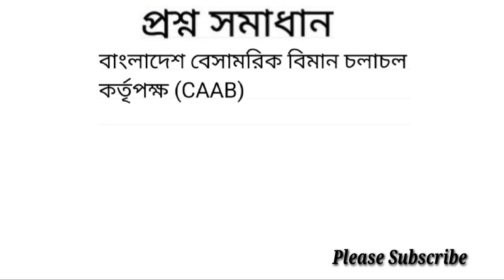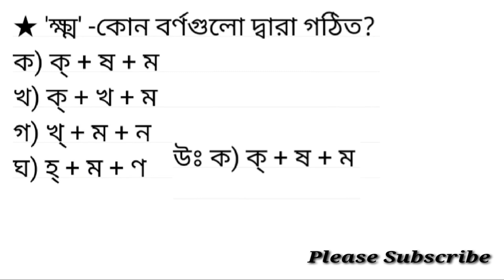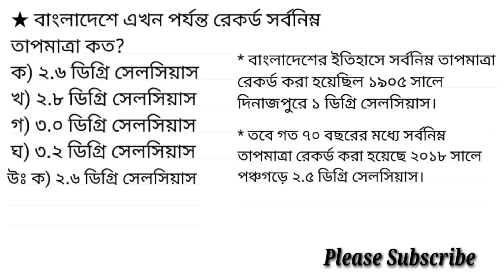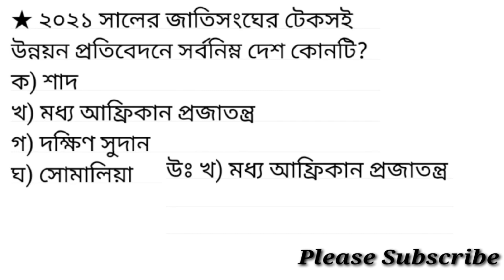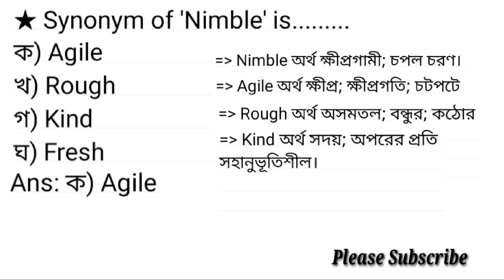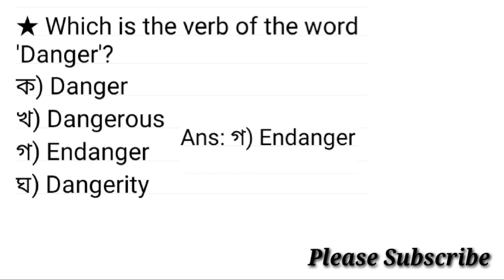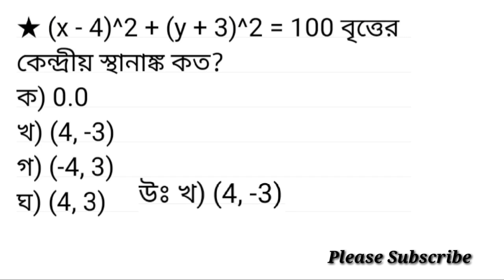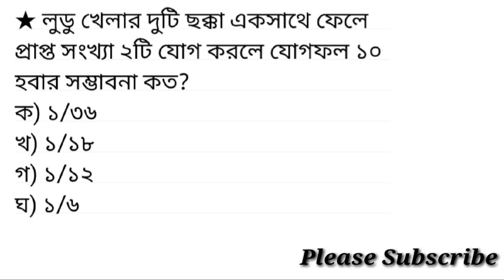বেসামরিক বিমান চলাচল কর্তৃপক্ষ (CAAB) -এর নিরাপত্তা অফিসার পদের নিয়োগ পরীক্ষার প্রশ্ন সমাধান ২০২১